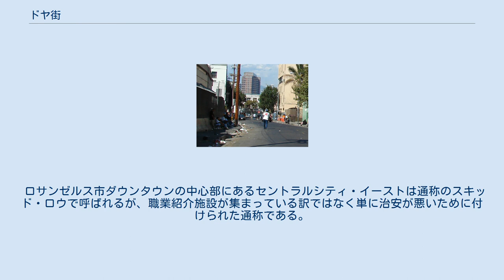ドヤ街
山谷（東京都台東区）の路上 ドヤ街（ドヤがい）は、日雇い労働者が多く住む街のこと。
「ドヤ」とは「宿（ヤド）」の逆さことばであり、旅館業法に基づく簡易宿所が多く立ち並んでいることに起因する。
 東京の山谷、横浜の寿町、大阪のあいりん地区が有名である。
 戦後の高度成長期、日雇いの仕事を斡旋する寄せ場に日雇い労働者が多く集まり、彼らが寝泊りする簡易宿所が寄せ場の周辺に多く開設されることで、ドヤ街が形成された。
いわゆるスラムとは異なり、その地域全体が日雇い労働者のドヤで占めているわけではなく、中産階級の住宅も存在しているのが大きな特徴である。
住民構成は肉体労働者の独身男性が多数を占めている点も、戦前の日本の貧民窟や第三世界のスラムとの違いである。
衛生状態の問題があり、仕事帰りの日雇い労働者を狙う強盗や喧嘩なども発生しているが、重犯罪の多発地域ではないことも海外のスラムとは異なる特徴である。
 2000年代以降は労働者の高齢化によりドヤ街は縮小しているが、観光地化や土地開発から免れていたため昭和の雰囲気が残っていることもあり、このような地区を散策する者に人気が高まっている。
また格安の宿や飲食店が多く治安も悪くないことから海外からのバックパッカーにも人気があり、開発の余地が残っているため需要が高まっているホテルの建設が予定されるなど、労働者の街から転換しつつある。
 ドヤ街では公的なサポートを受けられない者も多いため、救世軍などの慈善団体・市民団体による炊き出しや、凍死防止のための夜回りなどの支援が行われている。
 一方で日雇い労働者の劣悪な生活環境から、これまでに暴動が幾度も発生している。
現在、日本で起きた最後の暴動はあいりん地区で発生した第24次西成暴動（2008年6月）である。
これに関連し「寄せ場解放」と称して新左翼活動家が入り込み、年末の越年闘争を通じて日雇い労働者のオルグを図るなどしている。
このため他の地域ではあまり目にすることがない新左翼のアジビラや立て看板が存在しているが、活動家の高齢化により左翼活動は停滞している。
 中華人民共和国広東省深圳市にはDJI、サムスン電子、鴻海精密工業などのハイテク企業の製造工場が集積しており、竜華区にはこれらに労働者を紹介する職業紹介業者が集まる『三和人力市場』が形成され、周辺には地元の住民が無許可で営業する簡易宿泊所が多数営業している。
 三和人力市場に集まるのは親が出稼ぎに行き、農村の祖父母に預けられて育った『留守児童』である。
学歴は大学や専門学校を卒業したが就職難で仕事が決まらない者もいるが、大半は中学を卒業後に仕事を求めて来た者である。
学歴や技術が無いため専門職に就けない者が多いが、2010年代以降の90後はインターネットやスマートフォンを使いこなし電子部品工場での組み立て作業ならばこなせるが、親世代のような肉体労働を好まず、オンラインゲームやネットギャンブルにのめり込む傾向が強く、正職員の道があっても気楽で当日に金が入る日雇の仕事を求めるという特徴がある。
 このような若年労働者は、日雇いの仕事を終えると数日間オンラインのゲームやギャンブルで散財しまた日雇の仕事を探すという自堕落な生活スタイルから中国のネット上で『1日働いて3日遊ぶ』という意味の『三和大神』と呼ばれている。
 周辺の簡易宿泊所は掃除もされず客を詰め込む安価な宿であっても、三和大神の需要に答えるためWi-Fiが設置されているという特徴がある。
また周辺には格安のインターネットカフェも多数営業しているため店内で夜を明かす三和大神も多く、警察では治安や美観の問題から路上で寝る者を排除するようになったこともあり、本来は禁止されている深夜営業が半ば公然と行われている。
また三和大神の身分証を買い取る業者もおり、不正な取引を行う会社に名義が使われるなど犯罪の温床となっている。
身分証を売却した者は条件の良い職に就くことが出来ず、ピンハネする業者が紹介する過酷な肉体労働などしか選択肢が無くなる。
 ロサンゼルス市ダウンタウンの中心部にあるスキッド・ロウ アメリカではスキッド・ロウ (Skid Row) と呼ばれる。
これは切り出した木材を滑らせて運搬するための枕木 (Skid) が敷き詰められた道をスキッド・ロード (Skid Road) と呼び、転じてそこで働く日雇いの肉体労働者やドヤ街そのものを指す言葉となった。
次第に路上生活者や貧困層が多く、薬物中毒者やマフィアによる犯罪が多発する地区を指す...